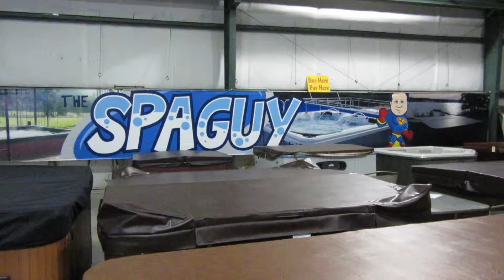David The Cover Czar Nashville Spa Covers